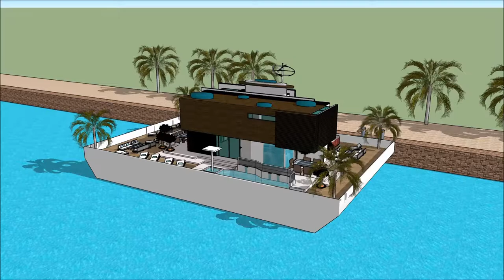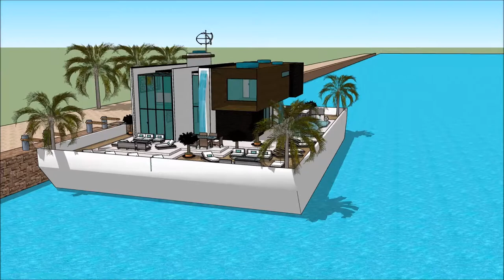معماری طراحی مد خاصیت يوتيوب عربي خانه های لوکس مدرن خانه شناور دبی Home in Holland Dubai water ret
The floating house villa houseboatzania launching an innovative high-end luxury yacht floating house villa mansion home design potentially as a display of exhibition of the معماری طراحی مد خاصیت يوتيوب عربي  خانه های لوکس مدرن خانه شناور دبی Home in Holland Dubai water ret.

The collection of the Floating house villa houseboatzania concept of معماری طراحی مد خاصیت يوتيوب عربي  خانه های لوکس مدرن خانه شناور دبی Home in Holland Dubai water ret consists of high luxury and architectural art pieces in minimalism combined with living on the waterfront of the harbour.

The floating house villa mansion yacht design has the basis to sustain living with high standards and contemporary structural design معماری طراحی مد خاصیت يوتيوب عربي  خانه های لوکس مدرن خانه شناور دبی Home in Holland Dubai water ret with numerous of prospects for excessive living and celebrating the desire of life worldwide: